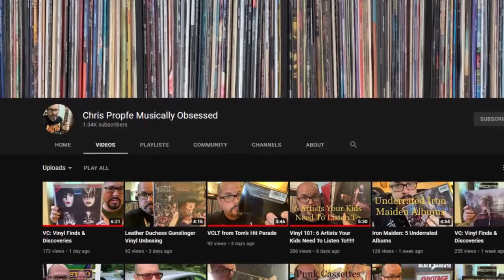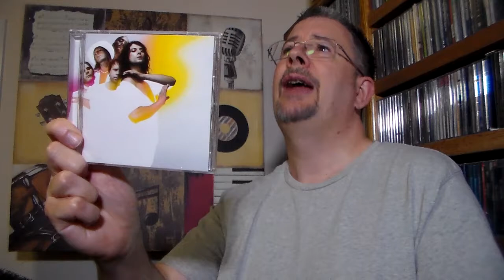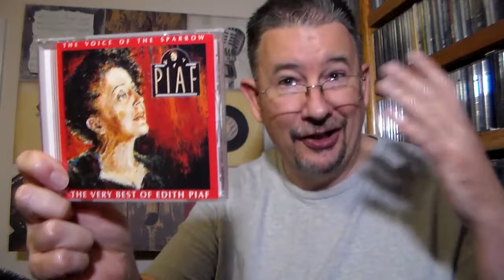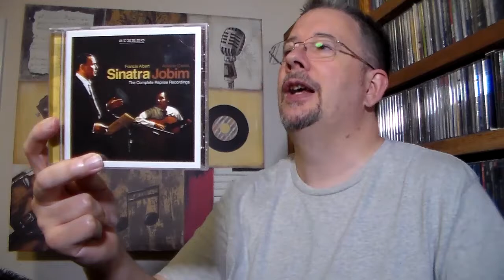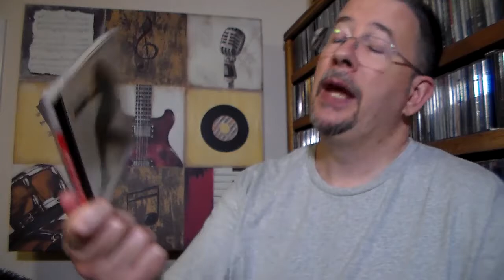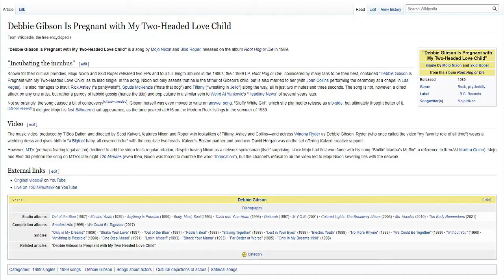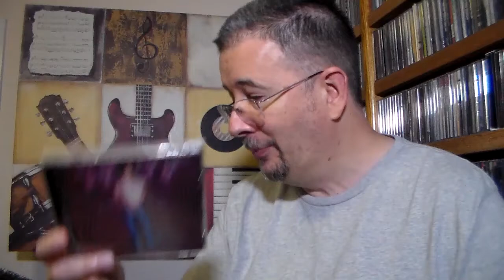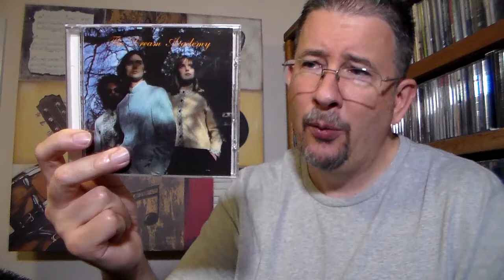My June 2021 Playlist - THP 4.20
This month I present a special, "catching-up", CDs-only edition of my playlist video, preceded by a couple of YouTube shoutouts and bit of extra nonsense. Enjoy!